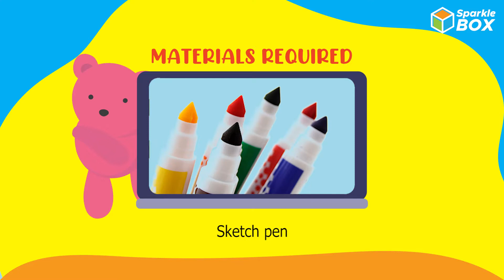How To Make A Easy DIY Paper Bangle | Nursery Craft Ideas | Sparklebox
Let’s learn How To Make A DIY Paper Bangle. To improve your kids creativity and imagination, buy our Art and Crafts Kits

Sparklebox is an activity kit which supports children to learn concepts through a variety of engaging activities. The instruments and models used/assembled for the activities are designed to enhance learning through a visual & learning by doing approach.